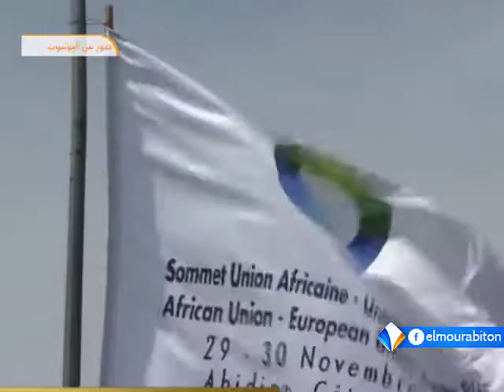موجز أخبار الثالثة 30ـ11ـ2017 من قناة المرابطون.